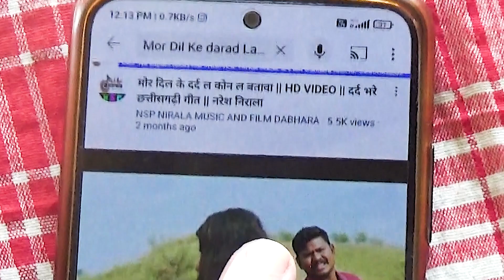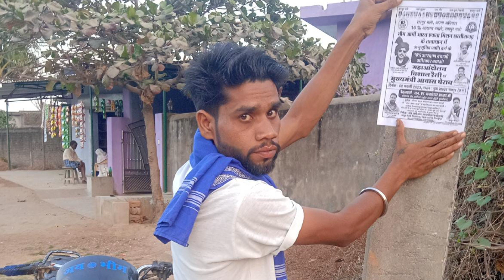भीम आर्मी गीत - Bhim Army Song | UPDATE | गायक - उदय कोशले भंवरपुर सारंगढ़ | सहयोग - राजेश भास्कर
भीम आर्मी गीत  - Bhim Army Song || UPDATE  VERSION ||गायक - उदय कोशले भंवरपुर सारंगढ़ || विशेष सहयोग - राजेश भास्कर

Song   -  Bhim Army Song
Singer -  Uday Koshle Bhanvarpur Sarangrh
Lyrics -  Uday Koshle Bhanvarpur Sarangrh
Music Director -  Santosh Kurrey Baheradiha
Rythem -  Pradeep Saxena , Naresh Nirala
Producer  -  Naresh Nirala
Director - Naresh Nirala
Recording - NSP Nirala Music Recording Studio Dabhara (Khurghati),Dist - Sakti (C.G.)
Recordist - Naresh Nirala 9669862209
Audio Mastring - Naresh Nirala